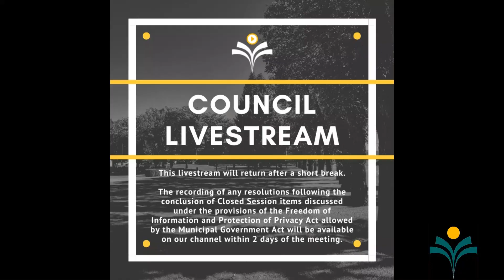Town of Taber Council Meeting: June 12, 2023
Please note that the recordings of resolutions stemming from Closed Session will be provided within 48 hours after the Council meeting concludes on our YouTube channel, when available.